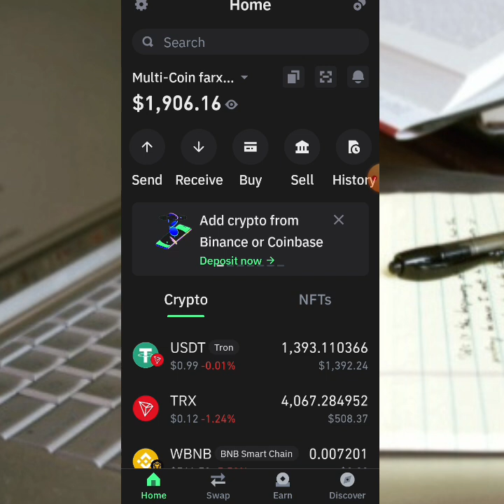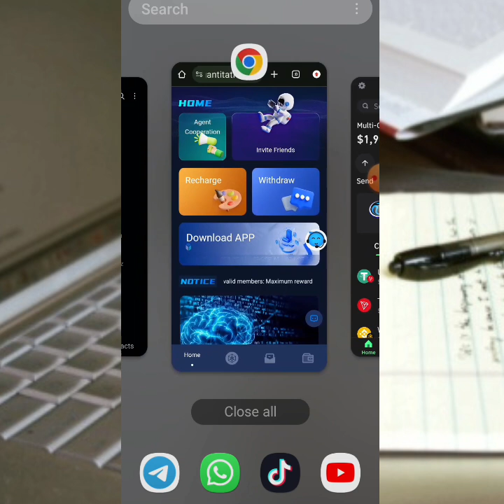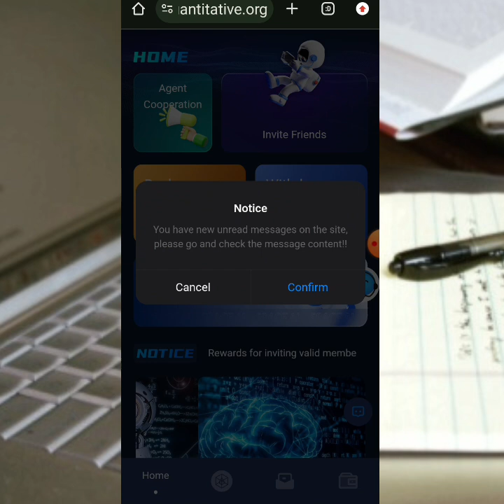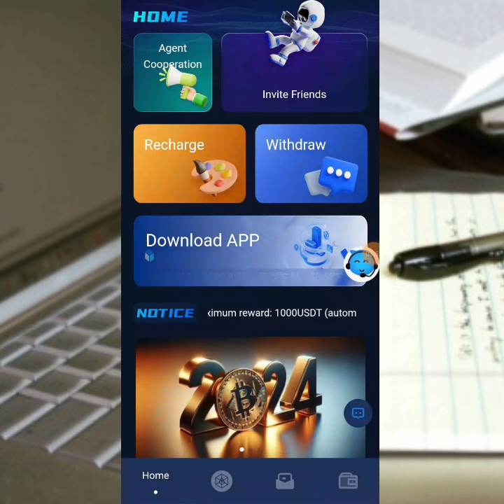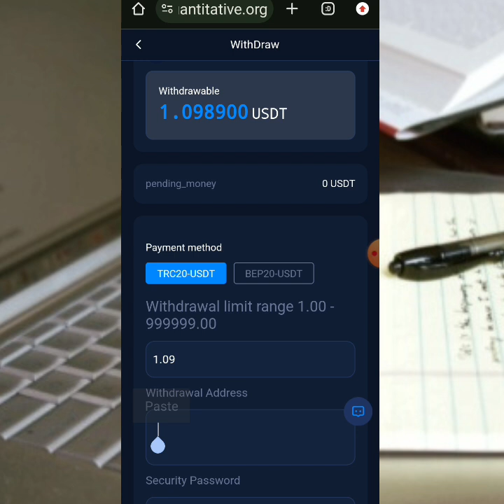$1.9k In My Wallet Account|Showing proof